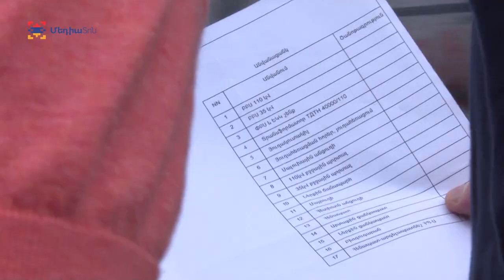ԱՀ նախագահի կիրակին Քարվաճառի շրջանում Воскресный день президента Арцаха в Карвачаре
Արցախի Հանրապետության Նախագահ Բակո Սահակյանը հուլիսի 9-ին այցելել է Մարտակերտի ու Շահումյանի շրջաններ եւ ծանոթացել Սոթք-Մարտակերտ մայրուղու շինարարության ընթացքին: Չափար գյուղում երկրի ղեկավարը հրավիրել է խորհրդակցություն մայրուղու շինարարության ավարտական փուլի աշխատանքների շուրջ:

9 июля Президент Республики Арцах Бако Саакян посетил Мартакертский и Шаумянский районы и ознакомился с ходом строительства автомагистрали Сотк — Мартакерт.
В селе Чапар глава государства созвал совещание, посвященное завершающему этапу строительства автомагистрали.

 On 9 July Artsakh Republic President BakoSahakyan visited the Martakert and Shahoumyan regions and got acquainted with the Sotk-Martakert highway construction process.
In the Chapar village the Head of the State convoked a consultation on the activities to be carried out at the final stage of the construction.